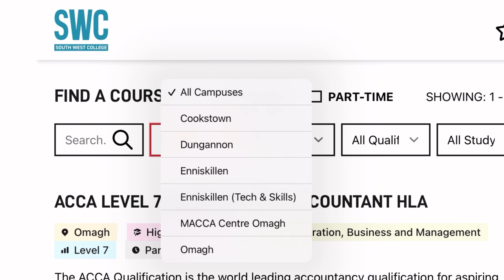South West College Promo - In Lego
Join us as we go to a galaxy far, far away where apparently among our wide range of courses you can also learn the force.